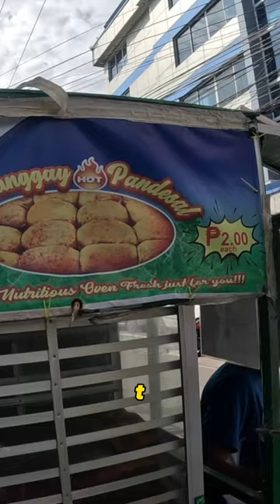Motorcycle bakery in the philippines 🇵🇭